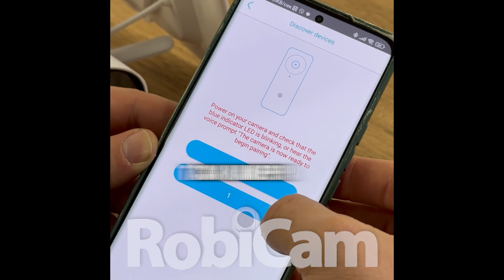Новата соларна камера BC17 , издържа на всякакви условия. RobiCam BC-17 solar